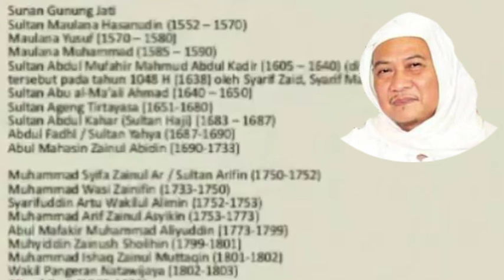Ceramah Abuya KH. Uci Turtusi || Sejarah dan karomah Islam masuk ke Banten. Terbaru!!!